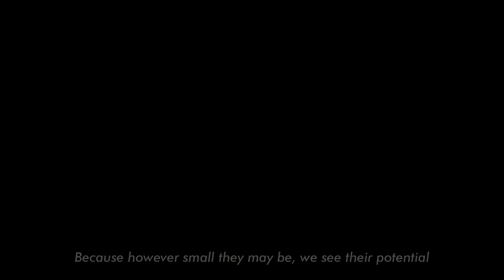Heroes, no matter how small | Kindergarten and Elementary School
Parents dream of big things for their children even before they're born. Each womb carries hope — for the best that a person can be, for a bright future.

At JRU, we consider that early education is not only about acquiring the skills and knowledge required for healthy development but also about helping children acquire the values that will define their identities and enhance their understanding of others and the world at large.

Because however small they may be, we recognize their capacity to change the world. We shape children in our care to become the little heroes they can be.